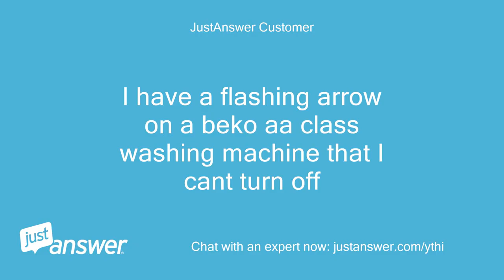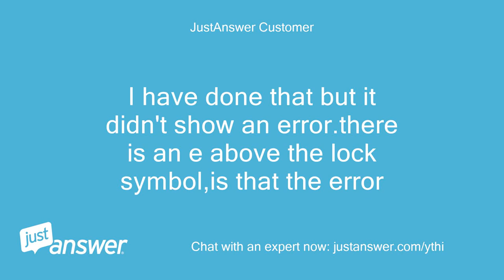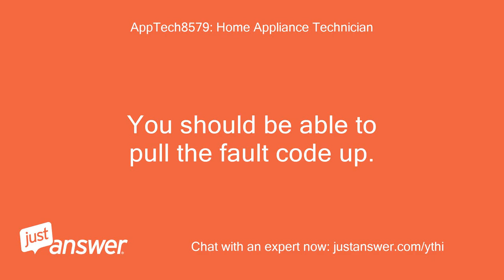I have a flashing arrow on a beko aa class washing machine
JustAnswer Customer: I have a flashing arrow on a beko aa class washing machine that I cant turn off
AppTech8579: Home Appliance Technician: Do you have the model number please?
JustAnswer Customer: WME7267W
AppTech8579: Home Appliance Technician: Is the arrow you are talking about the start symbol?
JustAnswer Customer: Yes it is,it wont start on any programme
AppTech8579: Home Appliance Technician: Is there a lock symbol displaying too or just the arrow?
JustAnswer Customer: no,just the flashing start symbol but I have door open now
AppTech8579: Home Appliance Technician: Do you have a multimeter to test the lid switch?
JustAnswer Customer: no I dont
AppTech8579: Home Appliance Technician: Turn the power off and then turn the dial to 90 cotton.
AppTech8579: Home Appliance Technician: Press and hold the start/pause button and switch on.
AppTech8579: Home Appliance Technician: After 3 secs the start button will flash.
AppTech8579: Home Appliance Technician: Each push of the start button will test a different function of the machine.
AppTech8579: Home Appliance Technician: There are 12 in all.
AppTech8579: Home Appliance Technician: An error will be displayed on the function that doesn't work.
JustAnswer Customer: I have done that but it didn't show an error.there is an e above the lock symbol,is that the error
AppTech8579: Home Appliance Technician: Try it again.
AppTech8579: Home Appliance Technician: There should be numbers with the E.
AppTech8579: Home Appliance Technician: Turn the washer off.
AppTech8579: Home Appliance Technician: Select the cotton 90 degree cycle.
AppTech8579: Home Appliance Technician: Press and hold the start button and turn the unit on.
AppTech8579: Home Appliance Technician: Keep the start button held in for at least 5 seconds and release.
AppTech8579: Home Appliance Technician: Is there an error code showing now?
JustAnswer Customer: it just displays numbers 8363
AppTech8579: Home Appliance Technician: Okay it appears your control board is bad and needs to be replaced.
AppTech8579: Home Appliance Technician: You should be able to pull the fault code up.
JustAnswer Customer: ok thanks
AppTech8579: Home Appliance Technician: Not a problem.